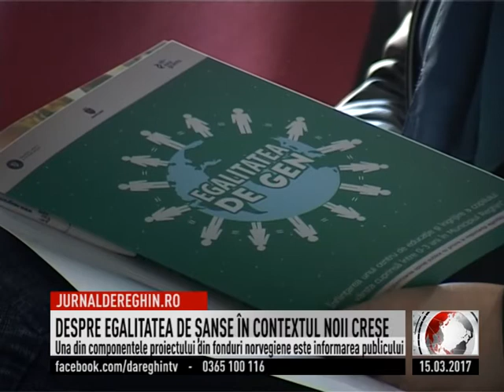DESPRE EGALITATEA DE ŞANSE ÎN CONTEXTUL NOII CREŞE (2017 03 15)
Se apropie de finalizare proiectul "Înfiinţarea unui centru de educaţie şi îngrijire a copilului cu vârsta cuprinsă între 0-3 ani în Municipiul Reghin". În cadrul acestuia, miercuri a început o serie de informări a opiniei publice cu privire la egalitatea de gen. Participantele sunt femei din grupuri defavorizate, dar nu numai care află despre cadrul legislativ, importanța femeii în societate, echilibru între viața personală și cea profesională.